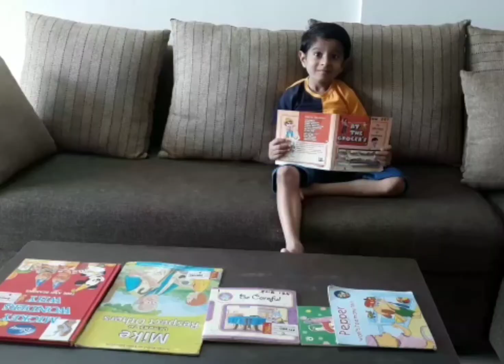Door hokey bhi pass pass, kuch din hum ghar pe rahengey !!